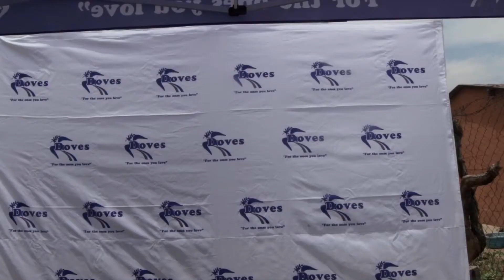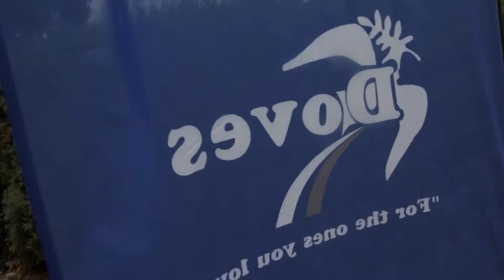Remembering George Shaya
It was a pleasure walking the journey with you. Rest in peace our Legend.